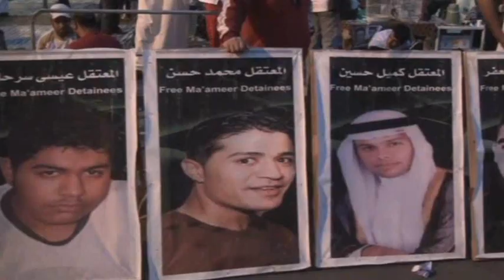مونتاج أنشودة إن شاء الله يوم 14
واحة المعامير| مونتاج أنشودة إن شاء الله يوم 14 ..أستعداداً للعودة لميدان الشهداء يوم 12-13-14 فبراير